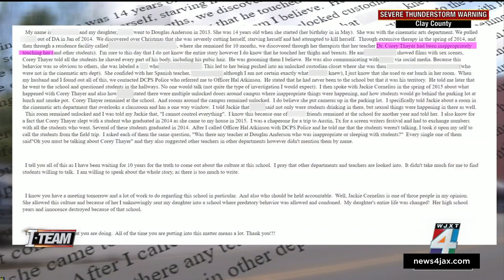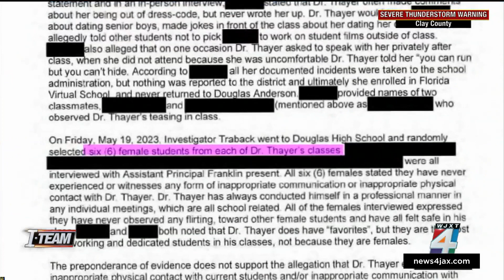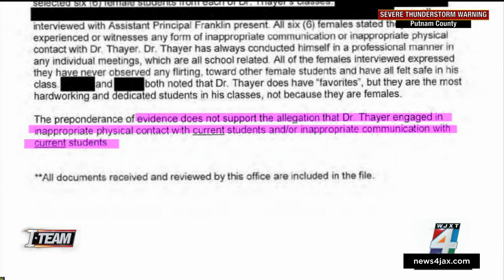Allegations from nearly 10 years ago led to the removal of Douglas Anderson department chair for...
A Douglas Anderson School of the Arts (DA) teacher accused of inappropriate conduct this spring was placed back in the classroom at the start of this school year only to be removed again a few weeks later.